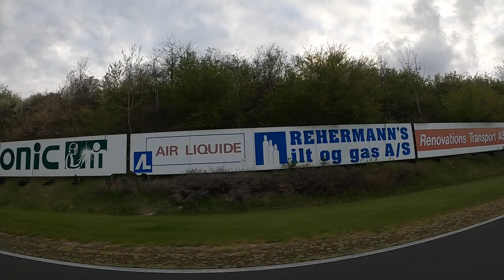Racing the Girls, Alessio & Joen at RRC - Heat 1 - Christian "Schumi" Jessen - RearCam